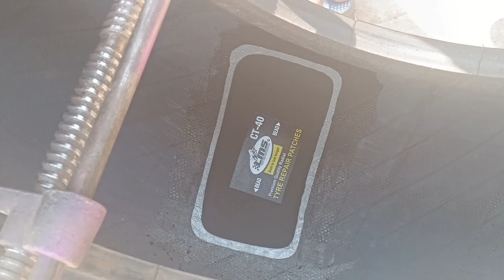10.20.mRF tyre puncture banana sikhe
8.25.20. tyre puncture banana sikhe how to
10.20.mRF tyre puncture banana sikhe tyre puncture repair10.00.20 original 7.no Omni patch lagana sikhe and puncture repair
Scan @ 04 MAR 2023 12:43 AM
10.00.20 tyre repairs agd
295/80 R 22.5 Tubeless tyre chan
110/80-17 How To Tubeless Tyre
lorry 1020 tyre poder open and fitti
tubeless tyre repair andar se banan
8.25.20 tyre repair machine se khol
Tractor tyre puncture repair // (7) p
How Old Truck Tires Are Retreaded
Garam Puncture || Tubeless टायर को
daga nikala hua tyre ka puncture sir
CAR TUBELESS TYRES CUT REPAIR
1020 tubeless tyre puncher 1020 tu
aaj bit-beker ko bloro ke tayar me